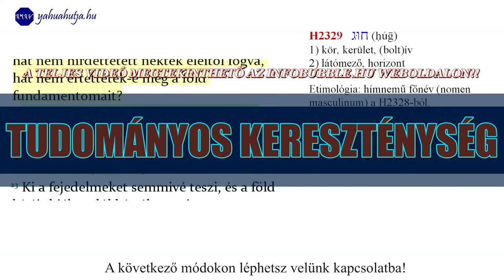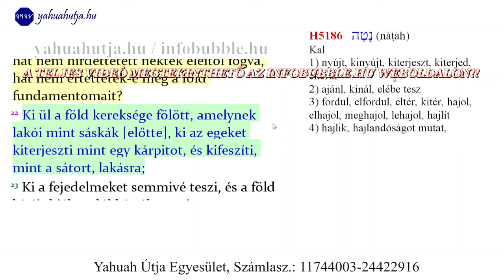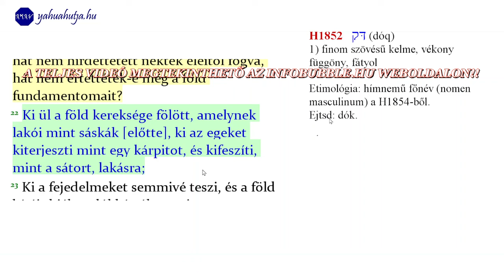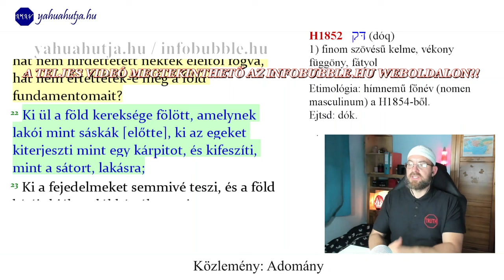TUDOMÁNYOS KERESZTÉNYSÉG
Üdvözlet!

ADÓD 1%-ÁVAL TÁMOGATHATOD MUNKÁNAKAT:
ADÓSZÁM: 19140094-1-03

Közlemény: Adomány
Nemzetközi bankszámlaszám (IBAN):
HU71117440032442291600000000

HalleluJAH!